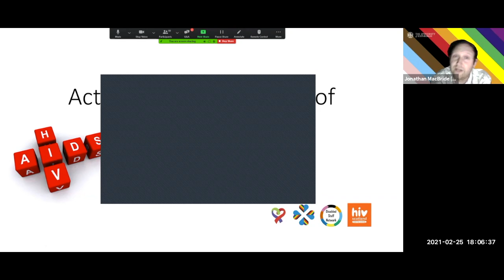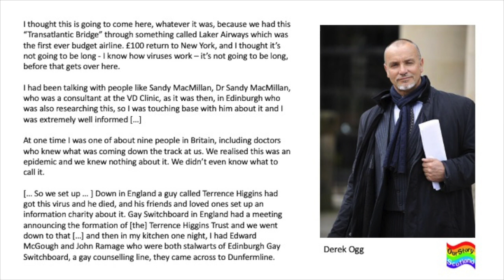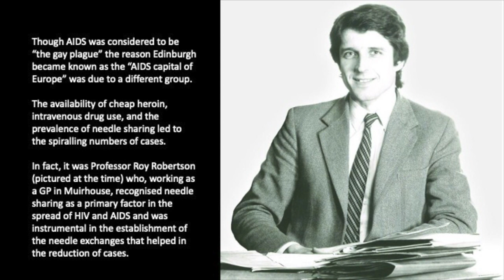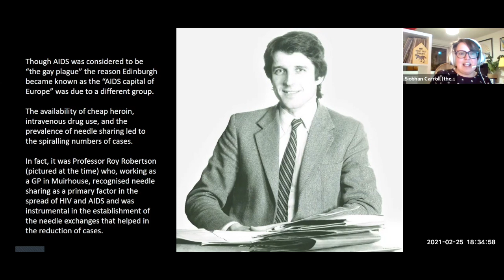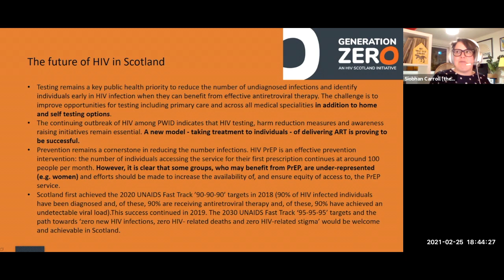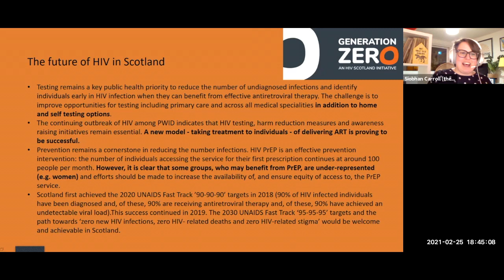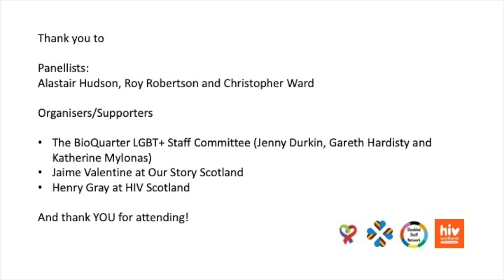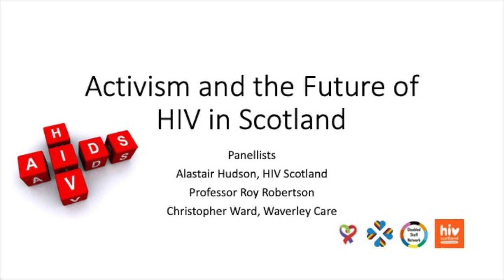Activism and the Future of HIV in Scotland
The University of Edinburgh’s Staff Pride Network, Disabled Staff Network and BioQuarter LGBT+ Staff Committee invite you to join our panel discussion on the history of HIV/AIDS activism in Scotland and the future to Zero HIV, this LGBT History Month.

In the wake of the TV Show “It’s a Sin”, which has been the most-streamed show in Channel 4’s history, a lot of people have shown an increased interest in the history of HIV and AIDS. Scotland has a very particular story, as somewhere that had a unique response to the crisis and due to Edinburgh being known as “the AIDS capital of Europe”.

In this event, we looked at both the history of HIV and AIDS in Scotland and the future for treatment and possible eradication in Scotland and the wider world. Our panel included:
Christopher Ward, Waverley Care
Alastair Hudson, CEO of HIV Scotland
Our Story Scotland
Professor Roy Robertson

The event was chaired by Siobhán Carroll, a writer from Edinburgh, who is Co-convenor of the Disabled Staff Network and an Events Officer with the Staff Pride Network at the University of Edinburgh.